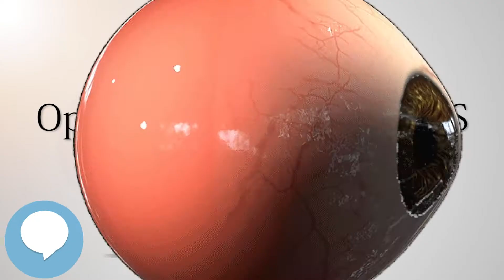Investigative Ophthalmology & Visual Science (Your EYEBALLS) 👁️👁️💉😳💊🔊💯✅